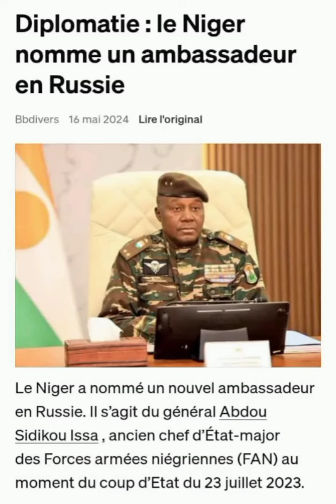SABUWAR WAKAR CNSP DA ADBOURAHAMAN TCHANI NIGER